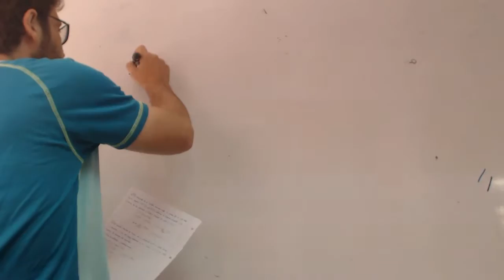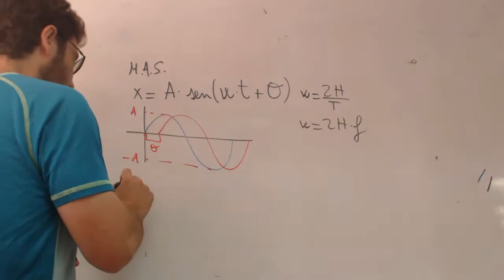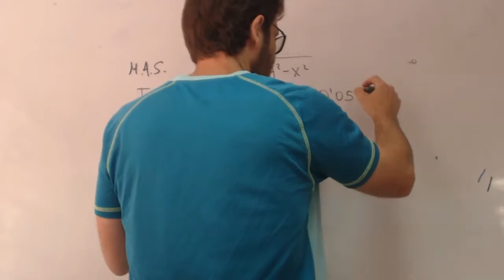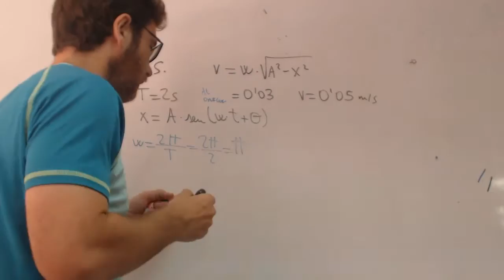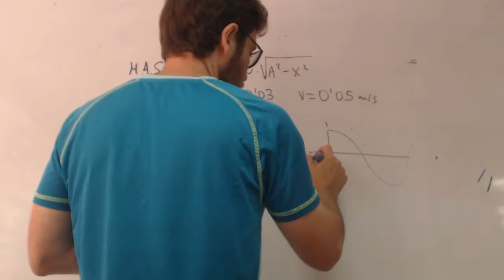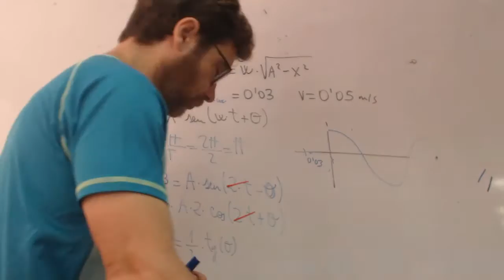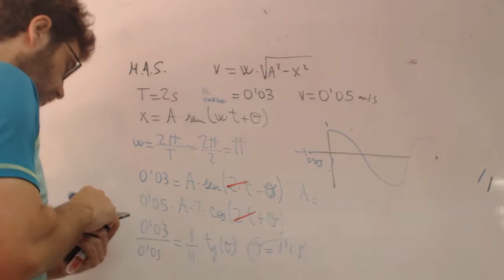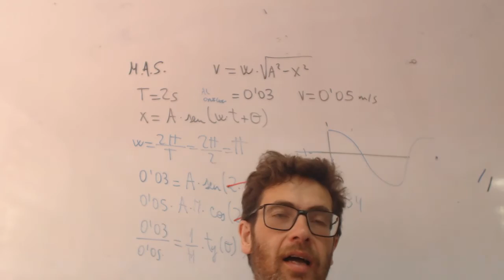MAS Andres Sacar angulo Academia Usero Estepona